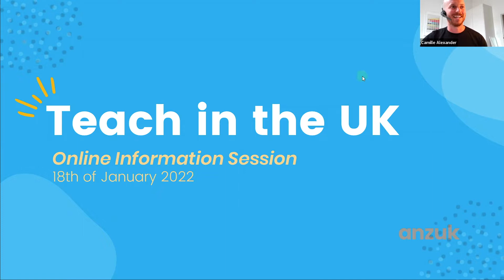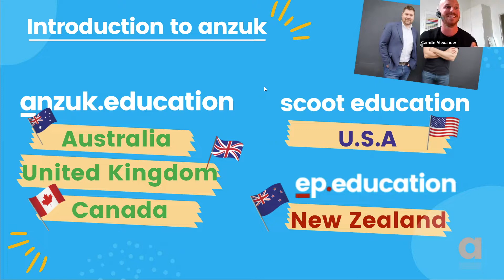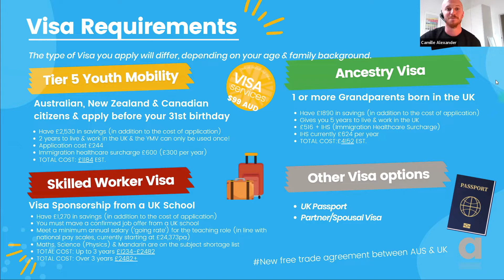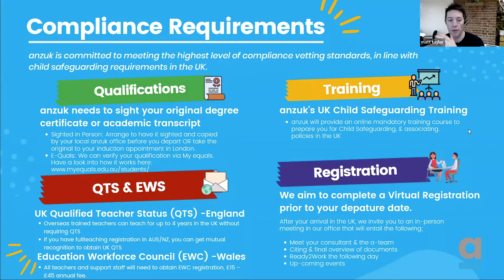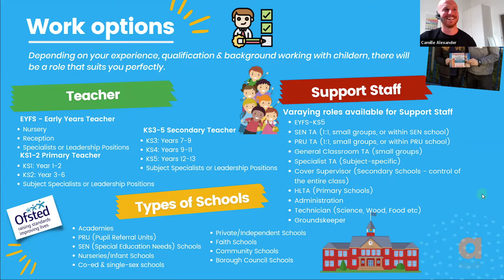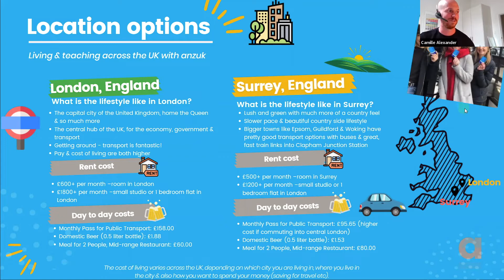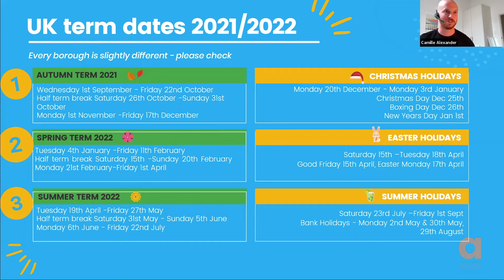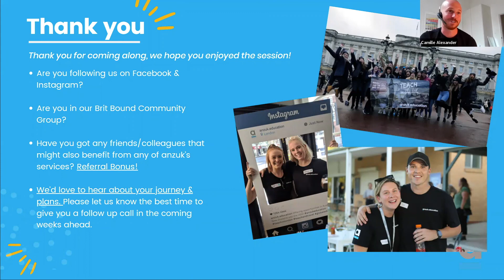Educator Extras - Teach in the UK 2022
Join the a-team from both the UK, NZ and Aus as they take you through the opportunities we have in the UK for teachers and support roles.

For more information about our offices worldwide please check out our